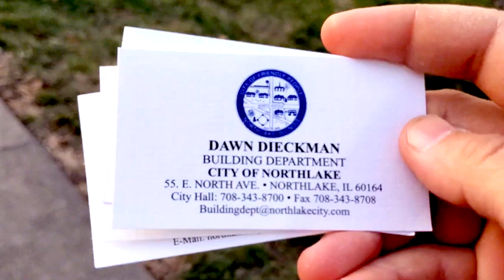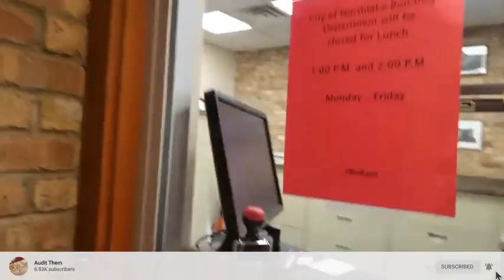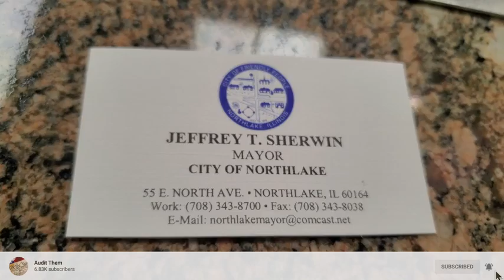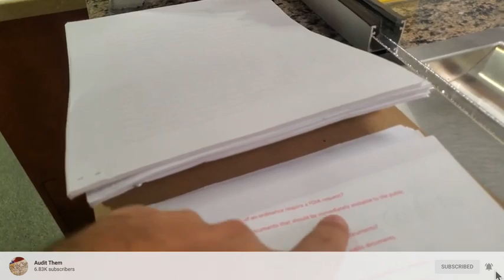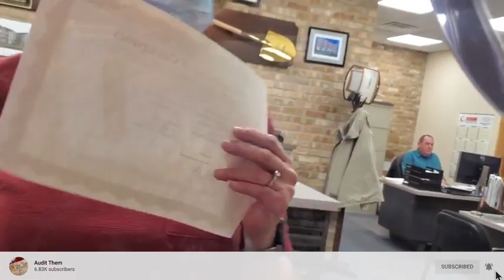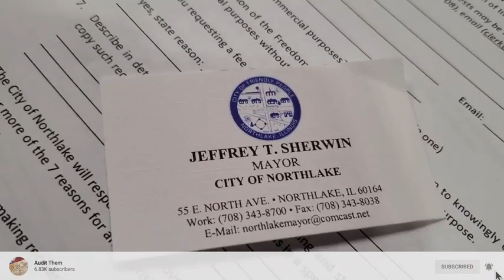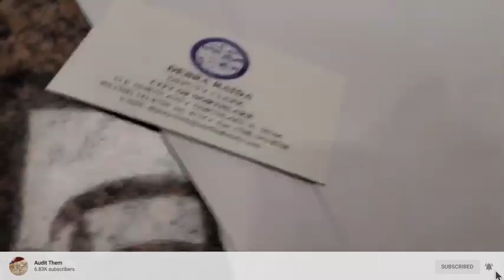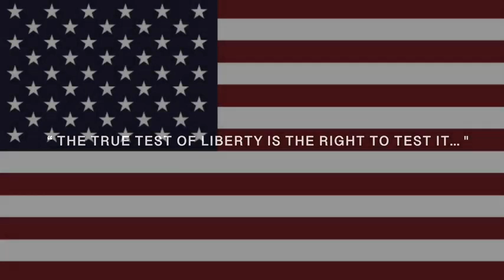AUDIT THEM -City Bullies Break Laws, Obstruct Public Records First Amendment Audit FAIL (Illinois)